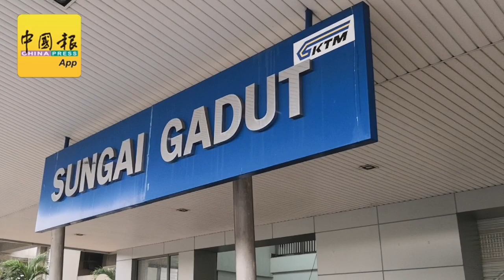突发水灾后满目疮痍 双溪加笃电动火车站到处泥泞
（芙蓉18日讯）历经一场突发水灾后的双溪加笃电动火车站，到处一片泥泞及狼藉，泊车场内的118辆交通工具因浸泡在水中多时，发出阵阵难闻臭味。

（视频：面书Seremban Page/本报 黄健伟）